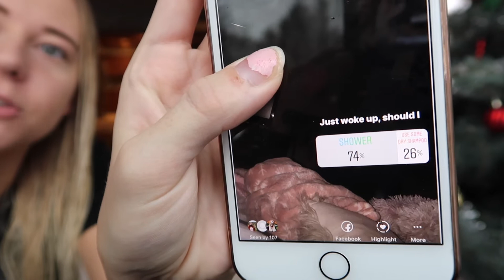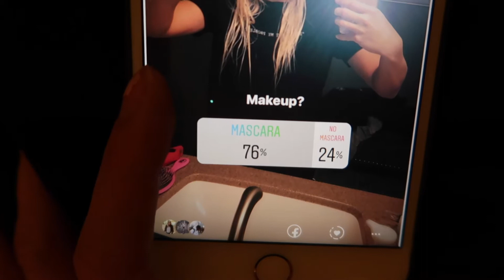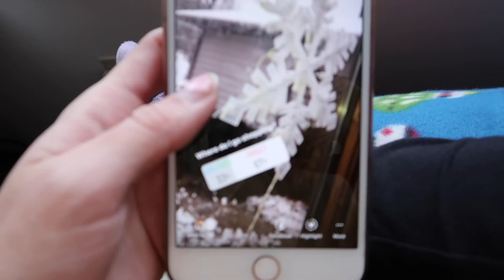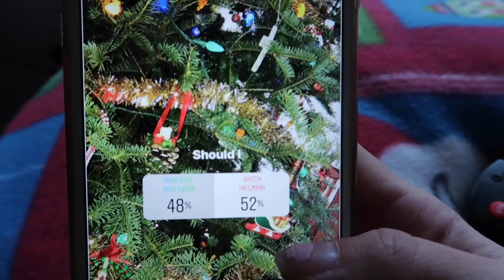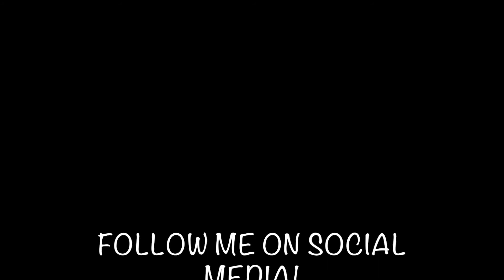INSTAGRAM FOLLOWERS CONTROL MY DAY | VLOGMAS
Intro & Outro:

(No Copyright) Christmas Background Music For Videos - by AShamaluevMusic